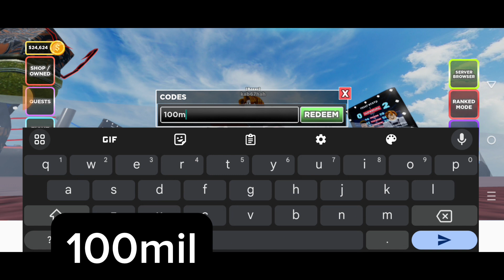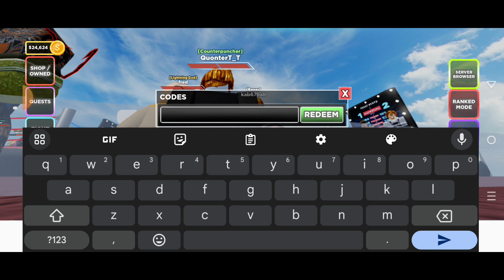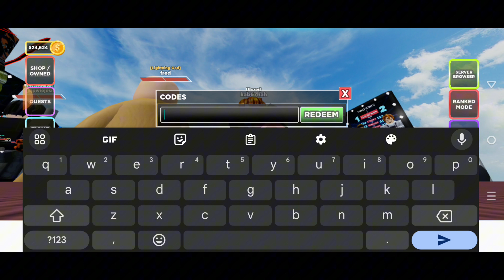*NEW* ALL WORKING CODES FOR UNTITLED BOXING GAME IN NOVEMBER 2023! ROBLOX UNTITLED BOXING GAME CODES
1. Untitled boxing game codes
2. Codes for untitled boxing game
3. Untitled boxing game codes 2023
4. Roblox untitled boxing game codes
5. Untitled boxing game roblox codes
6. Codes for untitled boxing game 2023
7. Roblox untitled boxing game codes 2023
8. Untitled boxing game codes November 2023
9. Codes for untitled boxing game November 2023
10. Roblox untitled boxing game codes November 2023